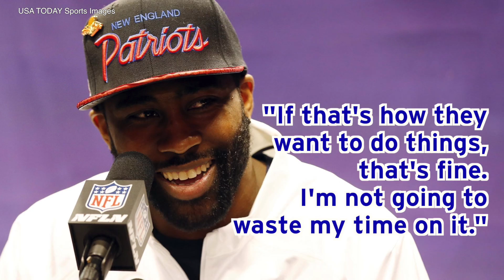Darrelle Revis: Patriots Didn't Let Mother Pick Up Super Bowl Ring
Darrelle Revis is not happy with the New England Patriots. NESN.com's Andre Khatchaturian explains how the cornerback's mother was not allowed to pick up the New York Jets' Super Bowl ring.

Produced by Andre Khatchaturian